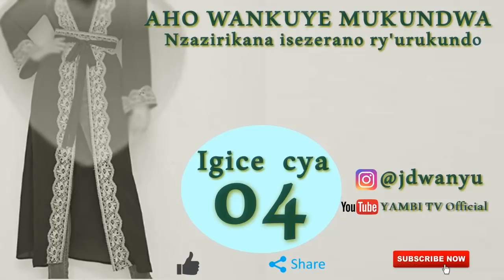AHO WANKUYE MUKUNDWA | Yambwiye guhambira utwange nkagenda| Igice cya 04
Nyuma yo kuva iwabo aho yageze ntibyamuhiriye